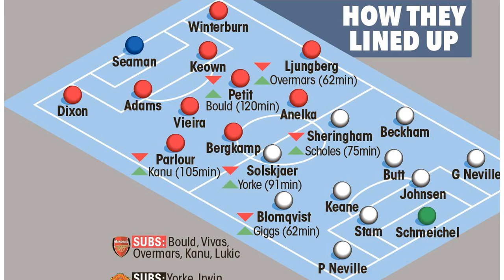ManUtd News - Arsenal to battle Man Utd for Roma defender Manolas who has tiny £31m buyout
ARSENAL have joined Manchester United in the race to sign Kostas Manolas for a cut-price fee this summer, according to reports. The Gunners could land the in-demand Roma centre back for just £31million due to a release clause in his contract. Greek defender Kostas Manolas is under contract with Roma until 2022 According to Calciomercato, the Greek star will be free to leave at the end of the season if Roma do not finish in the top four. Claudio Ranieri's side are fifth in Serie A after 28 games ...